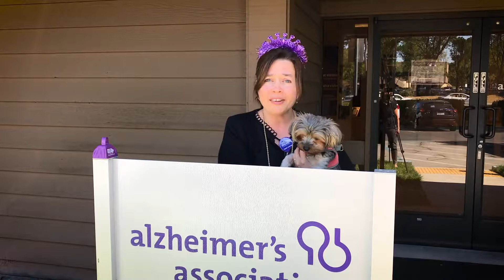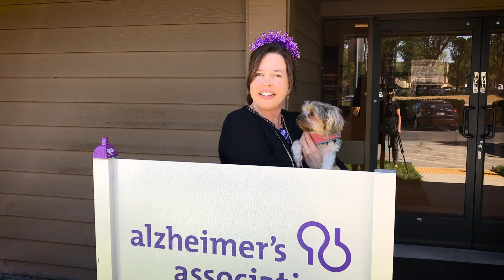Walk Shout Out, September12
Walk Shout Out, September12 with Chapter Executive Director Elizabeth Edgerly